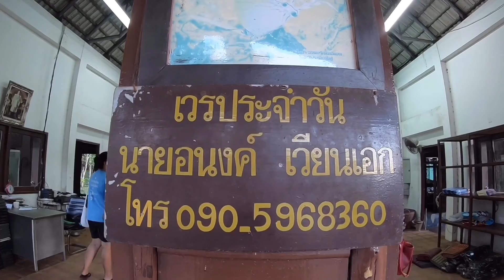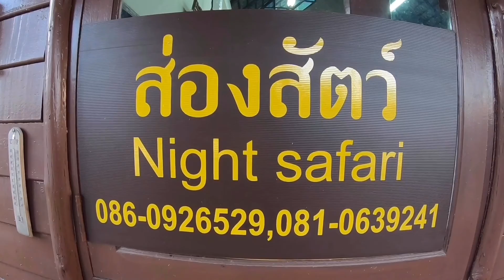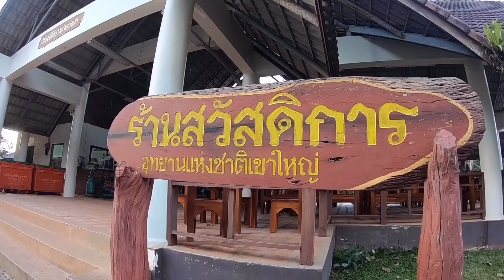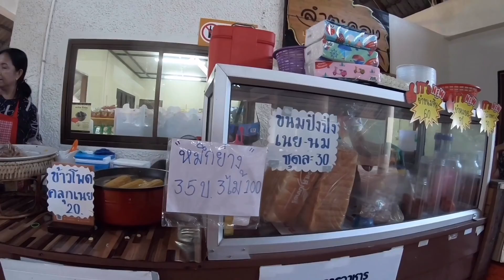EP.1 เขาใหญ่ทริป 26/10/19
ทริปวันนี้ เริ่มตั้งแต่ออกเดินทางไปถึงอุทยานแห่งชาติเขาใหญ่และบริเวณโดยรวมจุดกางเต็น รายละเอียดติดตามชมกันได้เลยนะครับในคลิป

เพจFB ถ่ายไป เรื่อยเปื่อย

Youtube ตะลอนไปกัน เรื่อยเปื่อย